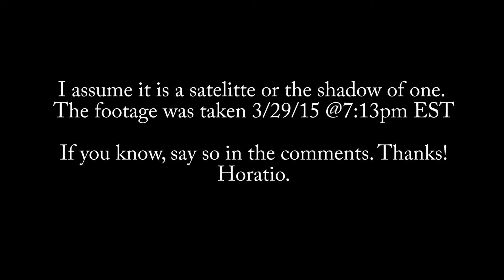What Is This Shadow On The Moon?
While filming the earth's moon in 4k for some B-roll, an amazing thing happened. I believe that a satellite or some other object streaks across it. If you know what it is, please say so in the comments. Enjoy!